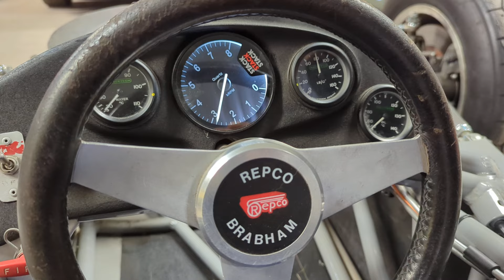Brabham BT21A Formula B for sale at MotorsportSMarket.com